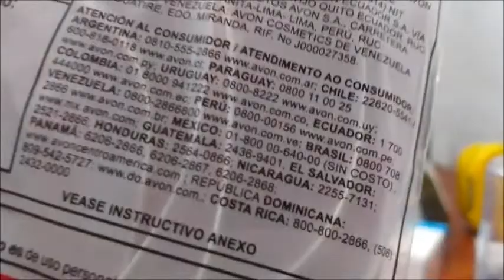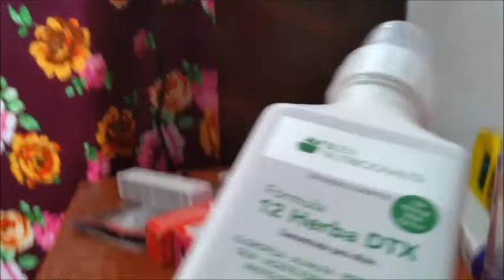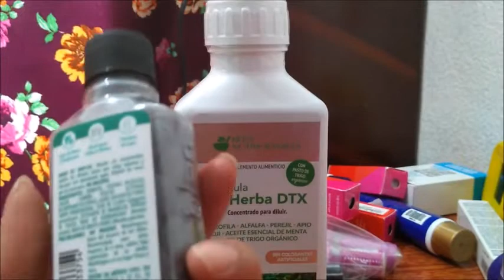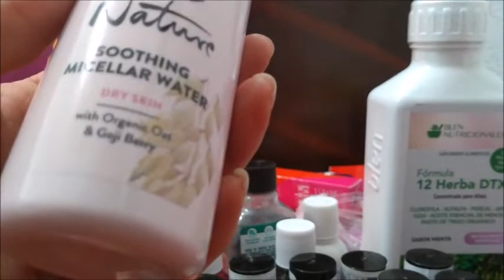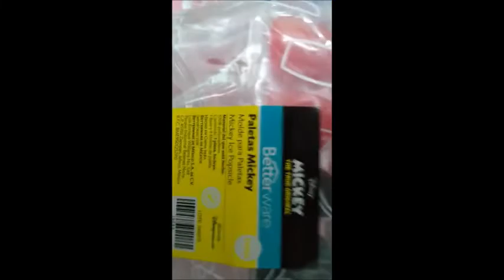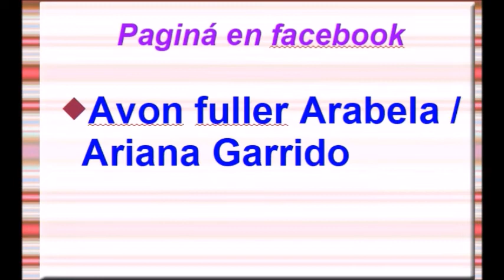UNBOXING/PEDIDO VARIOS (AVON,ORIFLAME, STANHOME, BLEN, TUPPERWARE...)